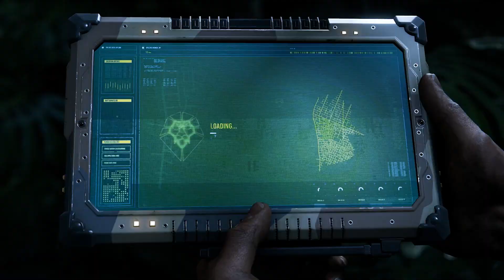Trailer Marvel's Spider-Man 2